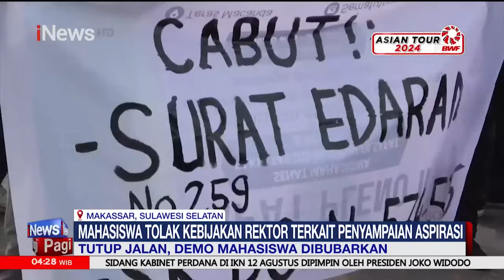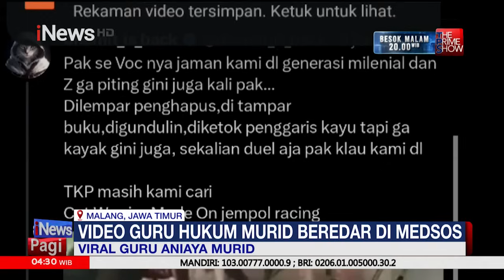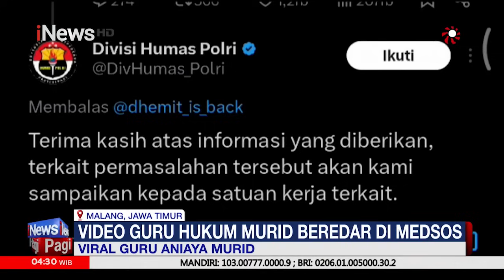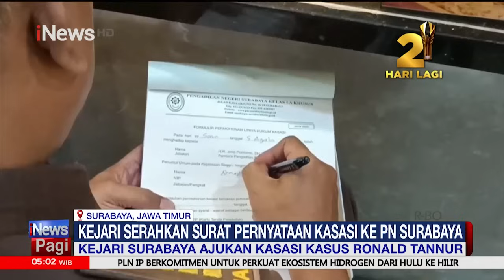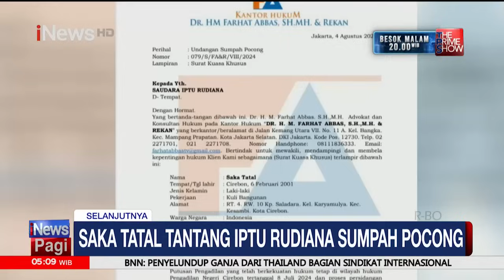Kebakaran di Pondok Pesantren Lirboyo, 5 Damkar Diterjunkan ke Lokasi - iNews Pagi 06/08 | Segmen 1